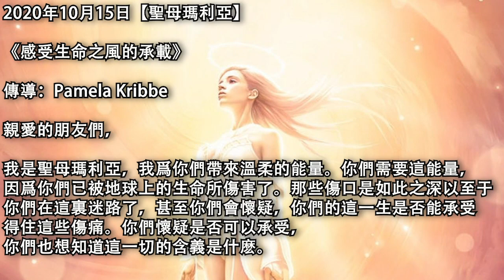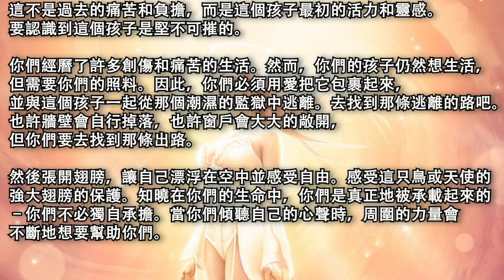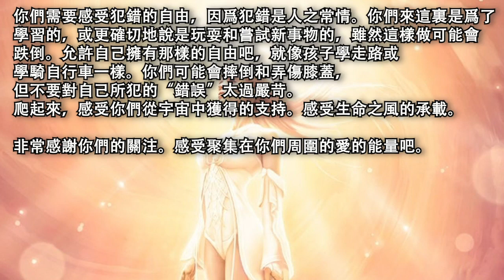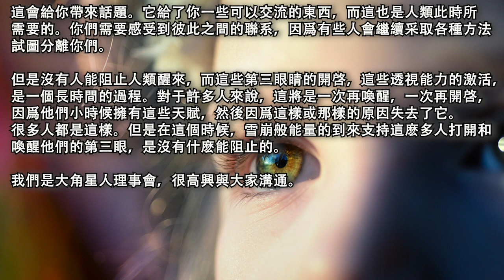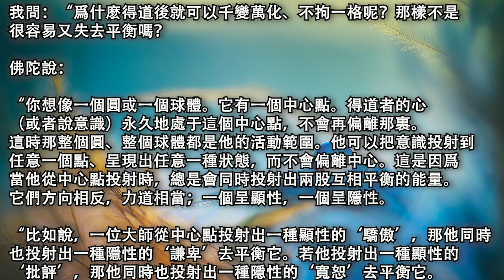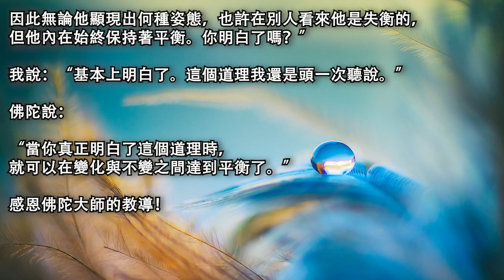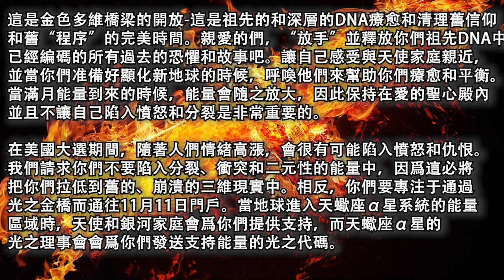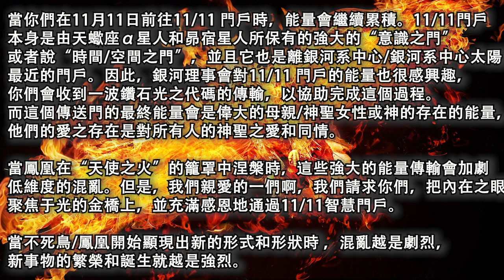2020年10月15日靈性訊息：【聖母瑪利亞】《感受生命之風的承載》【大角星人理事會】《開啓你的第三眼》 【佛陀教導】《靈修與平衡》 【大天使邁克爾】《鳳凰涅槃：金之橋及11月11日滿月門戶》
本視頻匯總當日全部靈性訊息，方便一次性觀看完，如已觀看全部信息，請忽略本條。

【聖母瑪利亞】《感受生命之風的承載》00:08

【大角星人理事會】《開啓你的第三眼》 5:46

【佛陀教導】《靈修與平衡》 8:33

【大天使邁克爾】《鳳凰涅槃：金之橋及11月11日滿月門戶》12:32